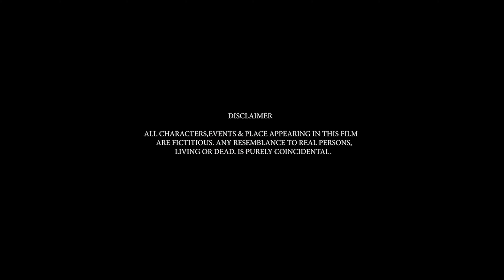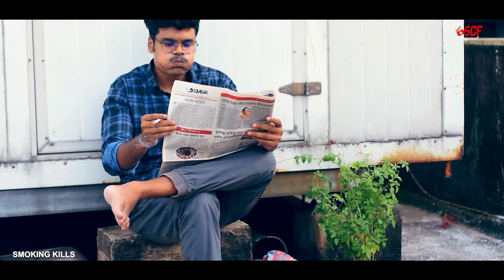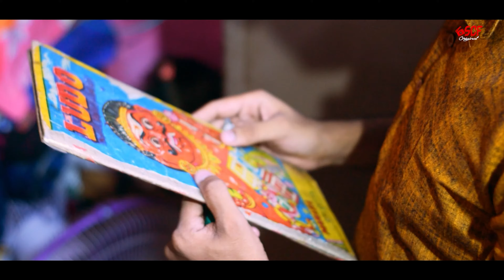একটি অসমাপ্ত প্রেমের কাহিনী | NA BOLA KOTHA | না বলা কথা | Sad Love story 4K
Osamapta Premer Kahini | NA BOLA KOTHA | না বলা কথা | Sad Love story

This is our SCF ( Somnath Chakraborty Films ) Production official Chanel. Make Short Film, Web Series , Music Video .
Na Bola Kotha Bengali a Incomplete Love Story.
Starring : Rahul Samanta as Risav
                 Pallabi Das as Mina
                 Rituraj Das as Friend
Story, Script, Screennplay & Directed By SOMNATH SCHAKRABORTY
Producer: SCF ( SOMNATH CHAKRABORTY FILMS ENTERPRISE ).
Makeup: Aishwarya Mandal
Assistant Director: Surojit Dey
DOP.BGM. EDIT : SOMNATH CHAKRABORTY
SCF ORIGINAL PROJECT.